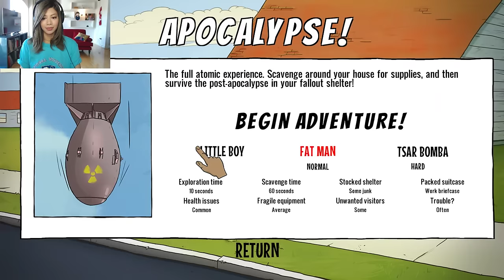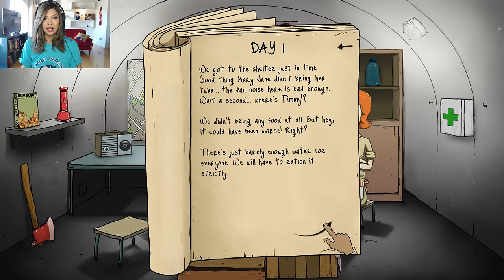IT'S THE APOCALYPSE! LIVE! - 60 Seconds Tsar Bomba Mode!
I'm back for Tsar Bomba mode in 60 Seconds! We're going to try our best and get VERY messy along the way!

I try my best to keep up with chat and read it as much as possible, but there are so many of you here that it moves really fast.

I do my best to upload Tuesday--Saturday unless my life is a mess.

THANKS SO MUCH TO THE SUPER CHATTERS!!! (let me know if I missed you!)

ALEXIS x5! WHAAAA???
TREVOR GRIFFIN X2!
INHALEMYRICHARD
TATUMCRAZYER
ICEDEMOND123 -- IN THA HOUUUUUUSE
SILVIA MUNOZ
EVIE PROCTOR
MAYA SOTO
SARASKOVDAL
LUIS R
SARA HAMLIN
AARON HILL
WELCHIE PATTERSON
ANTHONY SALAZAR
MIKE EUCEDA
KITTYCAT 3917
JAEDYN THOMAS